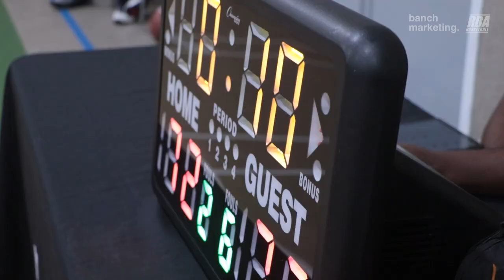2023 Surrey Summer Rec - Bulldogs vs Good Execution - Roundball BC Mens Basketball League